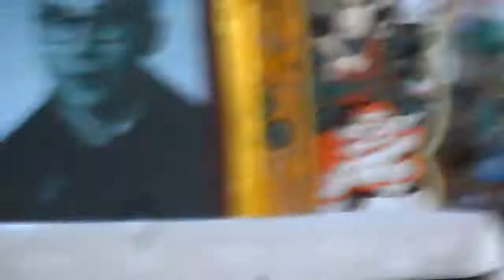Жадо Ринбуучи-23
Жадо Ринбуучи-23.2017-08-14